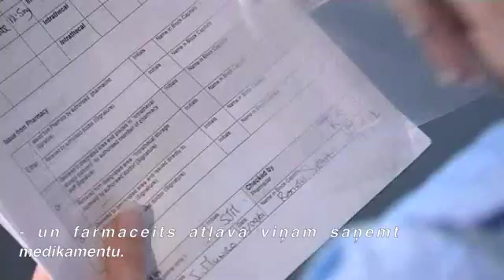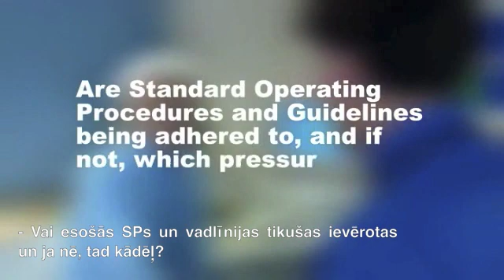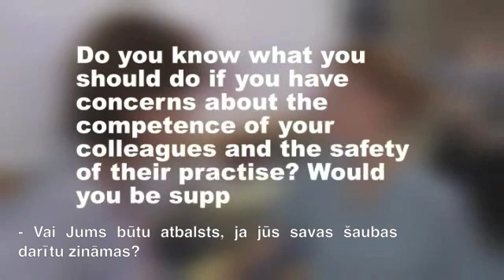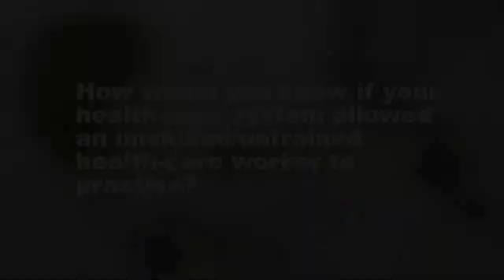Mācīšanās no kļūdām - Vinkristīna gadījums - 4. daļa